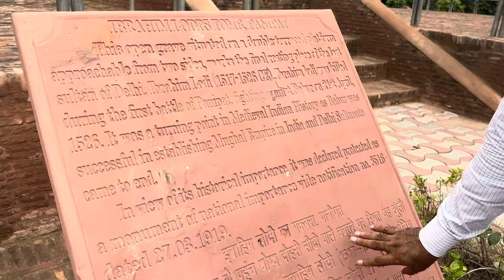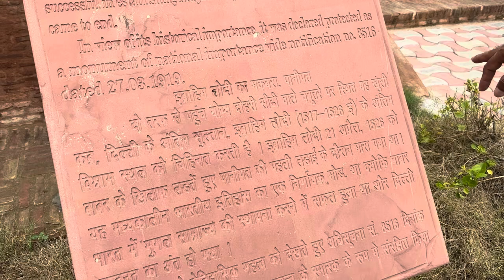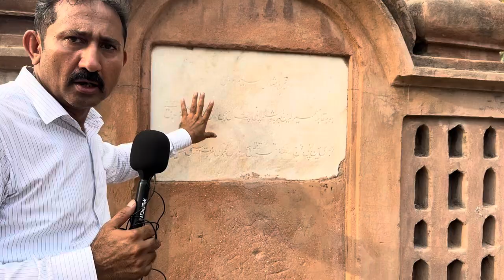पानीपत में दिल्ली के अंतिम सुल्तान इब्राहिम लोदी का मकबरा ।। मुगलों ने ऐसे कब्जाया दिल्ली आगरा ।।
पानीपत की पहली लड़ाई 21 अप्रैल 1526 को हुई, जिससे भारत में मुगल शासन का मार्ग प्रशस्त हुआ। मध्य एशियाई शासक और मंगोल विजेता चंगेज खान के वंशज बाबर ने भारत पर आक्रमण किया और उत्तरी भारत के लोदी साम्राज्य को हराया। पानीपत की लड़ाई बाबर और इब्राहिम लोदी की सेनाओं के बीच थी। बाबर को दौलत खान लोदी ने इब्राहिम लोदी को हराने के लिए आमंत्रित किया था।
बाबर उमर शेख मिर्जा का सबसे बड़ा पुत्र था, और वह 1495 में फरगना के सिंहासन पर चढ़ा जब वह 12 वर्ष का था। लेकिन उसे अपने रिश्तेदारों से विद्रोह का सामना करना पड़ा, और वह समरकंद को जीतना चाहता था। लेकिन वहां सफलता न पाकर उसने उत्तरी भारत में अपना साम्राज्य बनाने का फैसला किया। सत्ता में दो राजवंश थे - इब्राहिम लोदी के अधीन दिल्ली की सल्तनत और मेवाड़ के राणा सांगा के नेतृत्व में एक हिंदू राजपूत संघ द्वारा शासित राजपूताना। हालाँकि, लोदी के अधीन साम्राज्य एक कमजोर नेतृत्व और विद्रोह के कारण चरमरा रहा था। पंजाब के गवर्नर दौलत खान लोदी और लोदी के चाचा अला-उद-दीन ने बाबर को युद्ध छेड़ने और सत्ता संभालने के लिए आमंत्रित किया।

बाबर 1524 में लाहौर के लिए रवाना हुआ। लाहौर पहुंचने पर, उसने लोदी सेना का सामना किया और फिर से मार्ग का फैसला किया लेकिन शहर में आग लगा दी। इसके बाद उन्होंने इब्राहिम के विद्रोही चाचा आलम खान को गवर्नर के रूप में रखने के बाद पंजाब के दीपालपुर में रहना जारी रखा। लेकिन आलम खान को उखाड़ फेंका गया और काबुल भाग गया। आलम खान ने दौलत खान लोदी के साथ हाथ मिलाया, और बाबर के समर्थन और 30,000 सैनिकों के साथ, दिल्ली में इब्राहिम लोदी से लड़े और हार गए। इसने बाबर को नहीं रोका, जो पानीपत (अब हरियाणा का एक शहर) में संघर्ष के लिए 8,000 सैनिकों के साथ इंतजार कर रहा था। उसने अपनी सेना को सुरक्षित करने का फैसला किया और पानीपत में एक तुल्घुमा (बाएं, दाएं और केंद्र के रूप में सेना के भीतर डिवीजनों का निर्माण) का निर्माण किया और एक खाई खोदी जिसे उसने शाखाओं से ढक दिया। उसने सैनिकों के साथ 700 गाड़ियां रखीं और घुड़सवारों को गाड़ियों के बीच चार्ज करने की अनुमति देने के लिए पर्याप्त जगह दी।

इब्राहिम लोदी युद्ध में हार गया और वह 15,000 सैनिकों के साथ युद्ध में मारा गया।  बाबर ने युद्ध जीत लिया और उसके सैनिकों ने दिल्ली और आगरा दोनों पर कब्जा कर लिया और मुगल शासन अस्तित्व में आया

About this channel...Devolepment, infrastructure,new india,expressways, rapid rail,  politics, youth and issues of farmers are discussed here.

Dr. Ravindra Rana करीब डेढ दशक से श्रमजीवी पत्रकार के तौर पर सक्रिय। दैनिक जागरण से शुरूआत, डीएलए होते हुए करीब 11 वर्ष हिन्दुस्तान मेरठ में सेवाएं। पश्चिमी उत्तर प्रदेश की सियासत, किसान, खाप पंचायत और डेवलपमेंट के मुद्दों पर ग्राउंड रिपोर्टिंग। चौधरी चरण सिंह विश्वविद्यालय मेरठ से एलएलबी,  पत्रकारिता और जनसंचार में मास्टर डिग्री, पंचायती फैसले और मीडिया विषय पर पीएच.डी.। बोर्ड ऑफ टेक्निकल एजूकेशन दिल्ली से डी फार्मा।